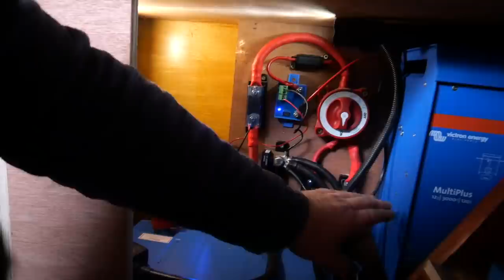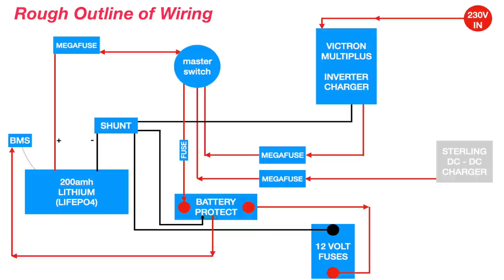Victron Multiplus & Lithium Battery Install on our Narrowboat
Some time ago I removed the 3kva Inverter Charger and 200 Amh lithium battery set up from our motorhome. Now with the narrowboat lead acid batteries having died, it's important to get the Lithium Battery installed and able to be charged.
Here is the install with a draft wire diagram...
We document our Fulltime Van Life Journey with a Daily Video Blog or VLOG.

DJI Spark Drone
VonShef Induction Hob
5mtr Gas Hose for BBQ
Fixate Cell Pads
Kampa Sabrelink Awning LED Lights (Starter Kit)
Kampa Sabrelink Awning LED Lights (AddOn Kit)

Vlogging Set up:
Lumix G90 Camera (12-60mm kit lens inc)
Lumix 12-60mm Lens
Rode Video Micro Mic
Rode Filmmaker Wireless Mic Kit
Rode Wireless Go Mic
Joby GorillaPod Flexible tripod